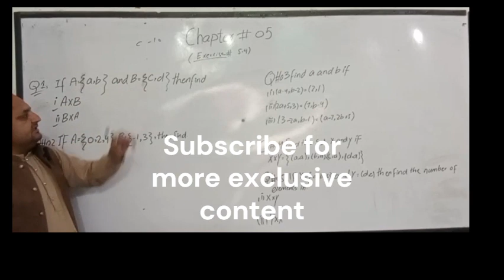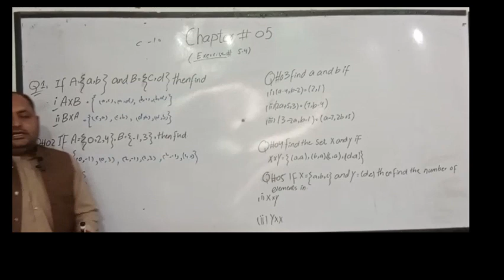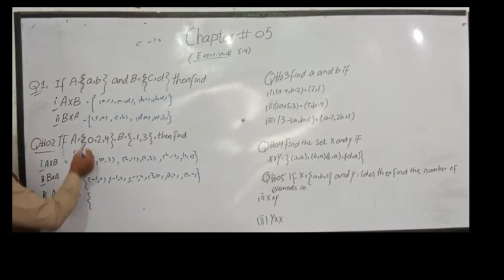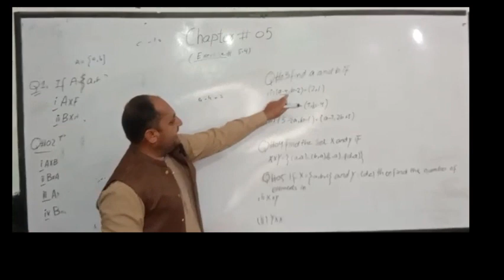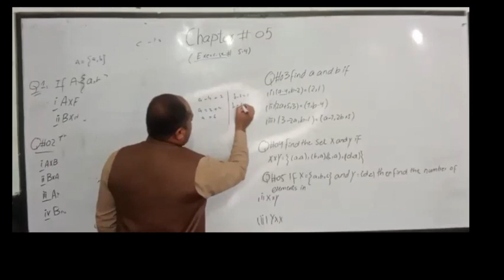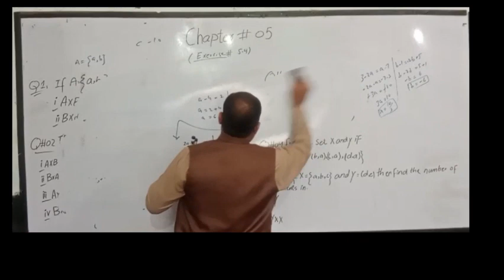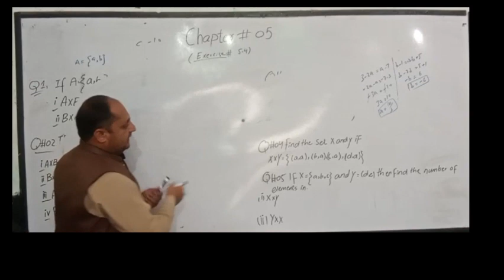The Sigma Foundation school and Girls College ,Niaz Education Centre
In This video you will learn about 5.4 exercise of class 10 science ,all punjabad boards ,This is plateform where you can get information regarding education current affairs as well as lecturers on different subjcects .
i am Niaz Muhammad Khan ,your tutor who will teach you everything for your edcuational Career.you can get lecture on Matriculation,Intermidiate,Graduation,Master level